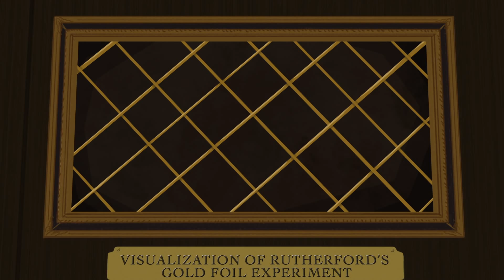The 2,400 year search for the atom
Great video clip if you're teaching a unit that covers atoms and atomic theory.